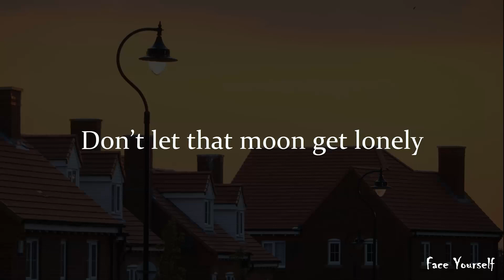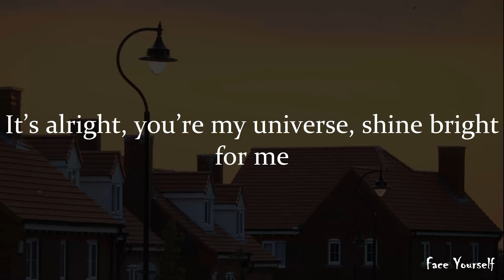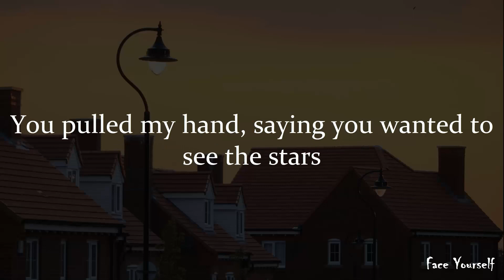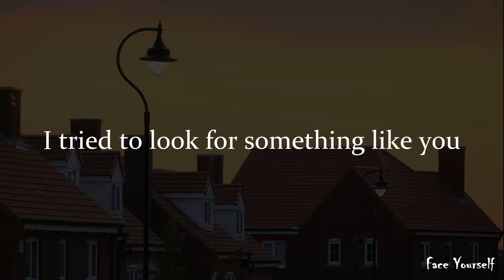Rooftop - N.Flying - (english lyrics)